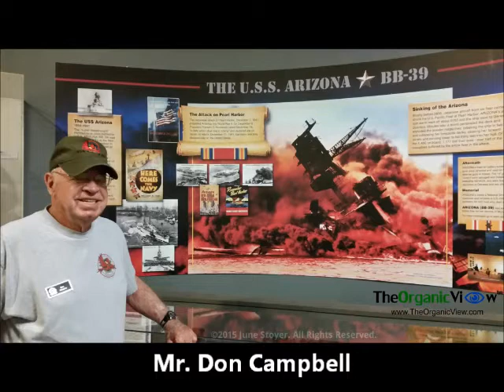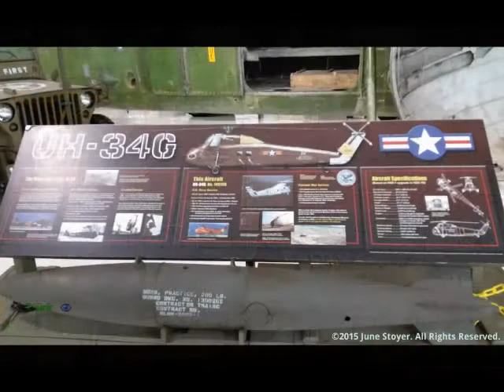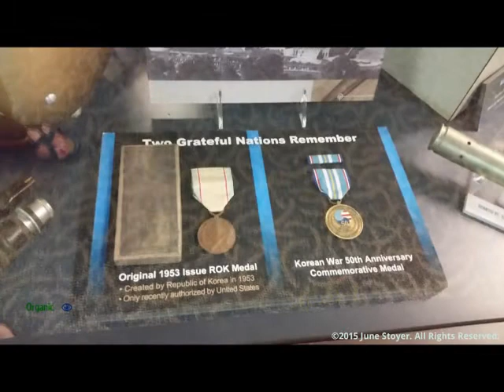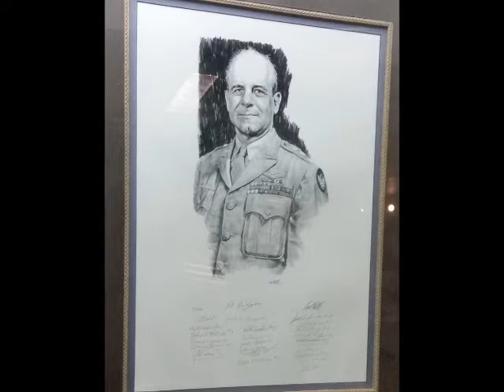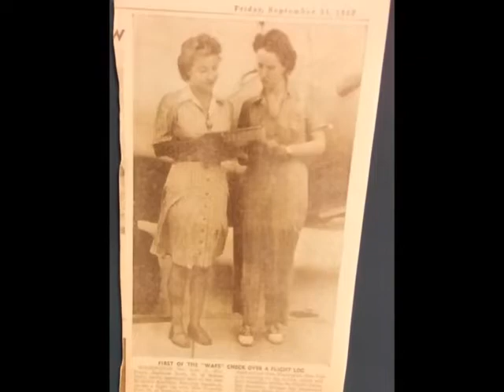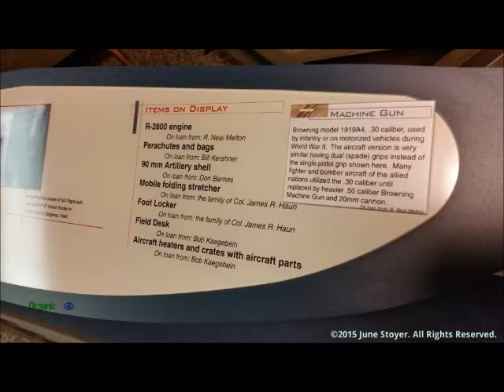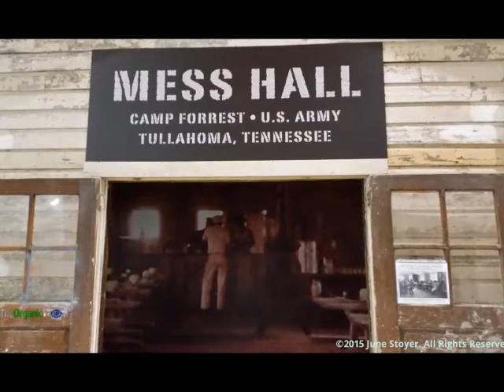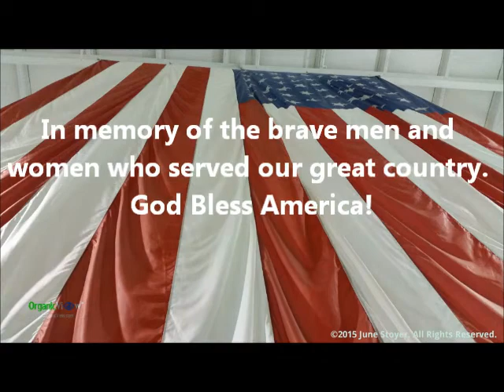Remembering Our Heroes At The Tennessee Museum Of Aviation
Memories are a priceless treasure that will last forever if they are shared. Our country’s history must be preserved if younger generations are to learn and grow. In this segment of The Organic View Radio Show, host, June Stoyer talks to Vietnam War Veteran, Mr. Don Campbell about an amazing collection of memorabilia at the Tennessee Aviation Museum in beautiful Sevierville, Tennessee! If you want to relax, reconnect with nature and have the time of your life, please check out VisitSevierville.com!